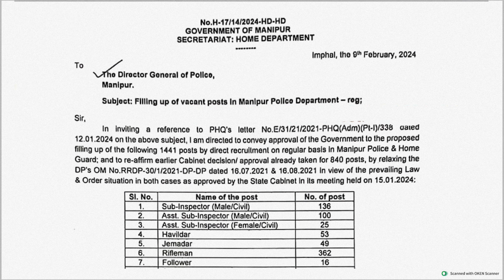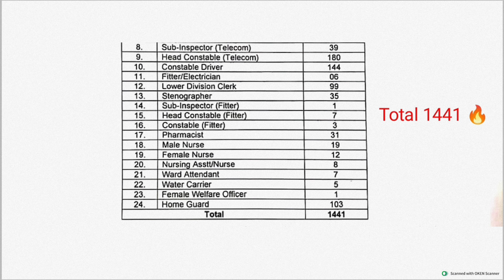Manipur Police Recruitment 2024 🔥🔥🔥 SI, ASI, Head constable , LDC , Telecom, follower 1141 Vaccancy✅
TESTBOOK PASS PRO Link : ✅

MANIPUR HIGH COURT LINK : 🎯🎯🎯
High Court ki LDA/Group D post ki Exam Centre Selection twba yarabne 👇👇👇

Telegram  Channel Name🫡
Search and Join if❤ can't join via Link

SSC gi leirik pullp pdf format ta lei 📚📚
SSCgi coaching class full VIDEO🔥🔥🔥 📺📽️📽️📽️ masing 654 da  ( English + Hindi ) billingual Notes in ENGLISH🔥🔥🔥

Maths : Aditya Ranjan😍 / Rakesh Yadav 😍/ Gagan Pratap😍
English : Rani Maam😍/ Tarun Grover😍/ Neetu Singh😍 / Jaideep Singh😍
Reasoning : Hemant Sir😍/Arun Sir😍 / Vikramjeet/ Piyush

TESTBOOK PASS PRO leibagi niyom❤️⬇️

1. Link se chngo
2. testbook app ta load twrkkani
3. advertise sing kkthtlo cross (x) ta nmmaga
4. left ta eikhoigi profile semfm yaobne
5. adugi makhada PASS PRO thafm yaobne aduda chngo

BUY twrmdaida 🤗🤗🤗
1. monthly pass
2. yearly pass
3. lifetime pass
yaobne aduda yearly pass or liefetime (3year)
apamba khnba yai

Right top🔝 corner da APPLY COUPON haina blue🔵 colour da thabne aduda T2M mello mamal hongdanaba

aduga buy twro card/paytm/gpay dei

sijinnabei niyom📌📌📌
1. test thabada chngo
2. apamba thabk mathktei search twro
3. enroll in test thabada nmmo

Position Holder in MATRIC 🙋
Formerly in Govt Job & Tech 2M youtube Channel🥺

This channel is solely on Govt Job Explaination in Manipuri